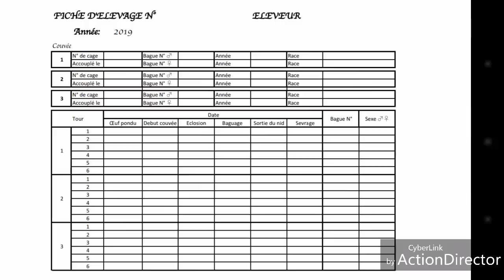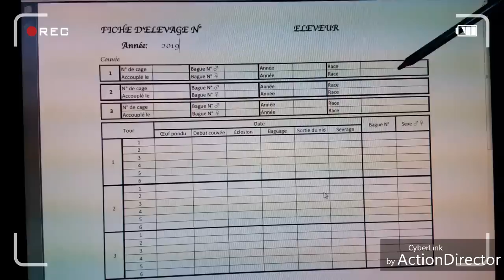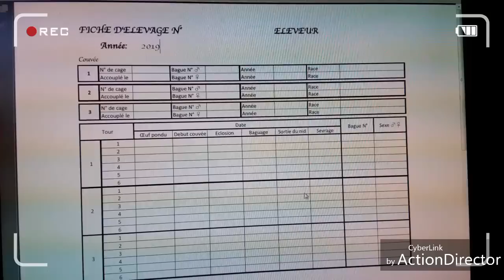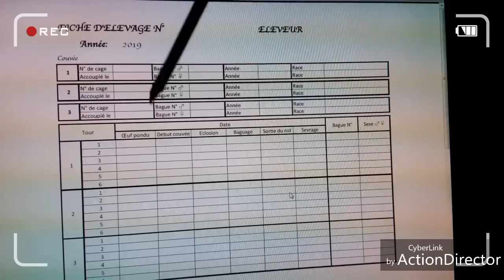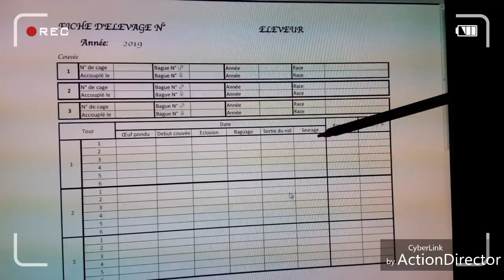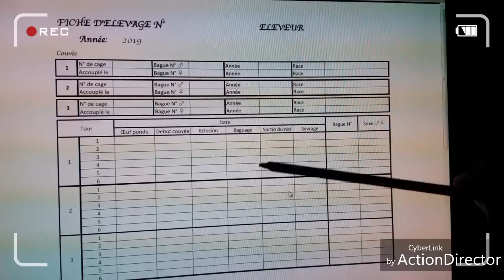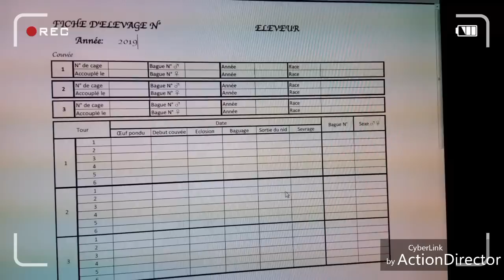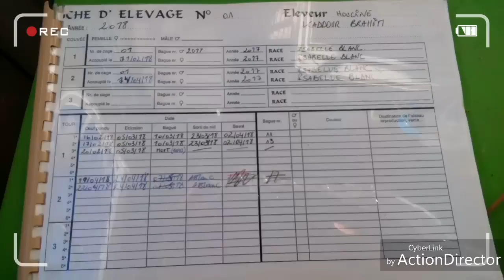Fiche d'élevage pour oiseaux...الطريقة العلمية لتتبع طيورك